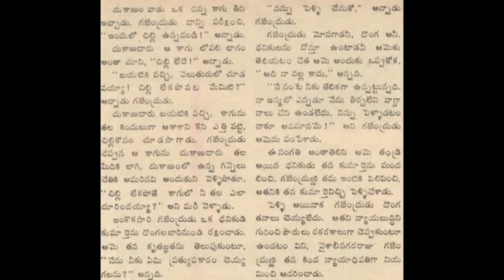Yuktikala donga Chandamama katha